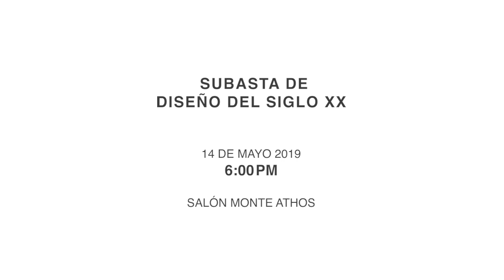Subasta de Diseño del Siglo XX